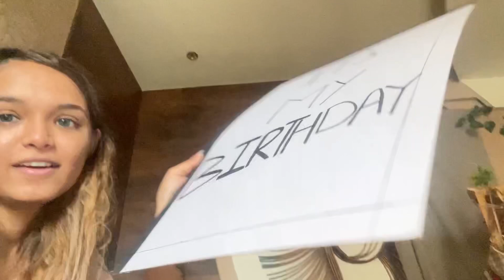MY ANNUAL BIRTHDAY SHOOT | 21st BIRTHDAY | SHOOT BTS | KCTURNS21 | DAY 2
In this video, I take you guys to very happening, fun - filled shoot for my 21st birthday also make you see the real blooper life, lol✨

Emoji of the day is 🐼
if you comment this emoji, I would truly know you’re an active member of this community & it helps me decide giveaways, viewer analytics, growth of my content, etc

Congratulations deepika, thanks for all the love and support

PLEASE CHECK MY COMMUNITY TAB TO KNOW WHAT ALL I AM GIVING AWAY✨

(I know you all are confused on how the winner is already chosen, but trust me and wait for it. I will explain you guys everything in the last video, keep guessing until then😉 - you can be the winner too, good luck! )

Special thanks to them for bringing my vision of the Intro to reality:

Frequently asked questions:

Kashish Chhabada

20 years old

- What have you studied & from where?
Fashion communication & styling from Indian School of Design and Innovation (ISDI), Mumbai

- Which software do you use to edit videos?

- How consistent are you regarding content?

If you’re new to this channel, here are some of my videos that I would totally recommend you to watch!
Also, I’m delighted to have you on my page, hope you enjoyed🌸